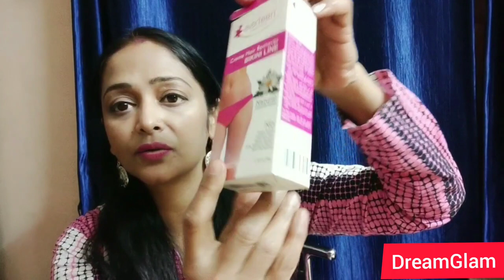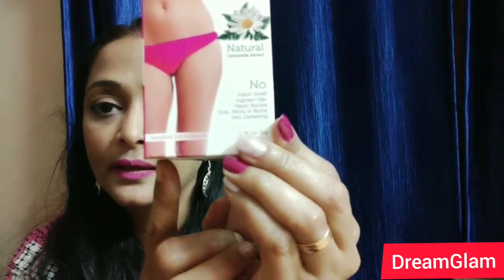Trying First Time | Everteen Bikini Line Hair Remover Creme || Live Demo ||Best for sensitive skin